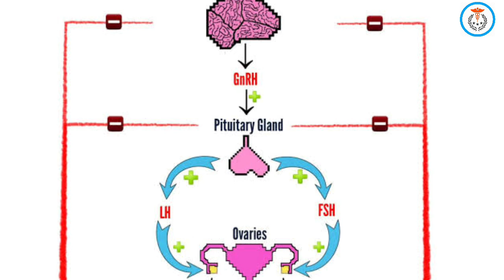polymenorrhoeatreatment. महीने में दो बार पीरियड्स आते हैं। polymenorrhoea homoeopathic treatment.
Hello friends
In this video described the full details of polymenorrhoea with its homoeopathic treatment .

Represented by Dr. shubham Kumar jain
Modern Homoeo tip's

Dr. H.k thakur